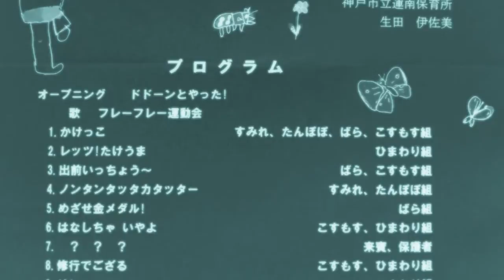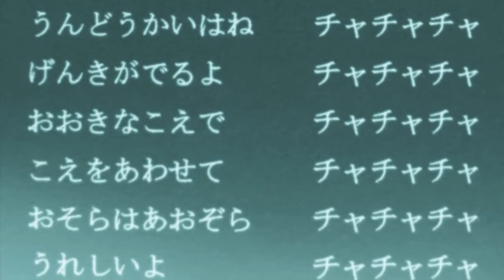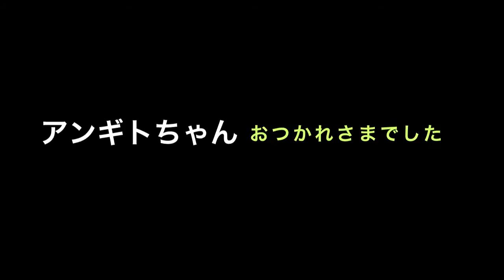うんどうかい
Anggit-Chan participated and enjoyed undoukai (うんどうかう) held in her day care (保育所), Oct 11th 2012.